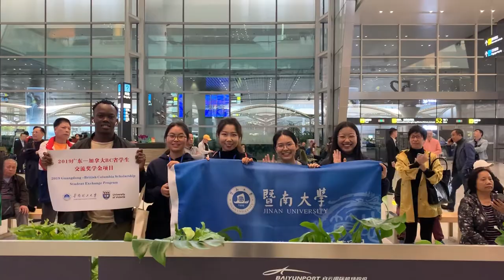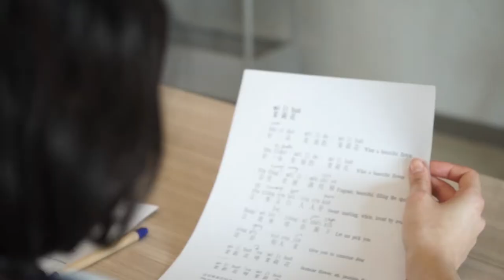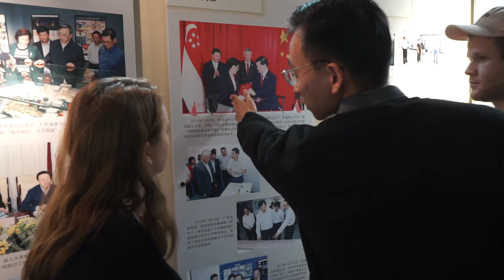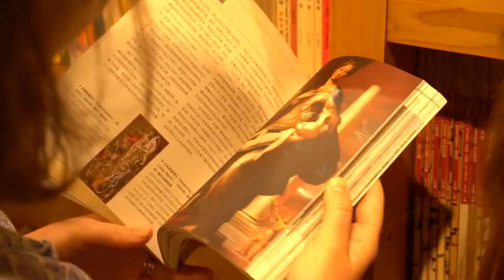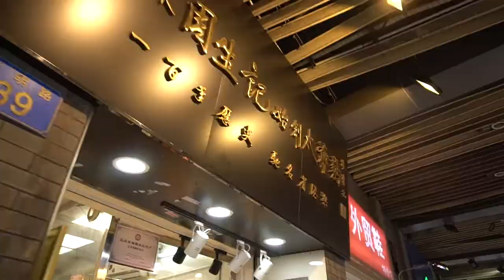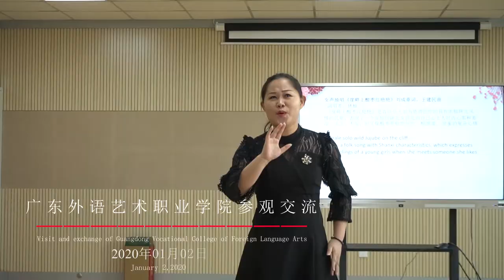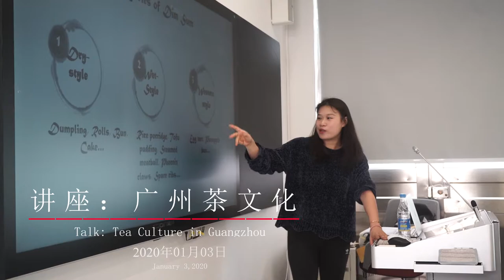UVic student cultural/scholarly visit to Guangdong, China | Dec/Jan 2019-2020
Over the 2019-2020 winter break, CAPI led a contingent of forty University of Victoria students on a cultural/scholarly visit to China sponsored by the Department of Education, Guangdong Province, in collaboration with the BC Ministry of Advanced Education. This video follows half of the UVic students, who were hosted by the South China University of Technology (SCUT). The other 20 students participated in a program with Jinan University, Guangzhou. Thanks to SCUT for the video and to our gracious hosts in China for providing the students with such a unique and rich learning experience during their whirlwind tour.